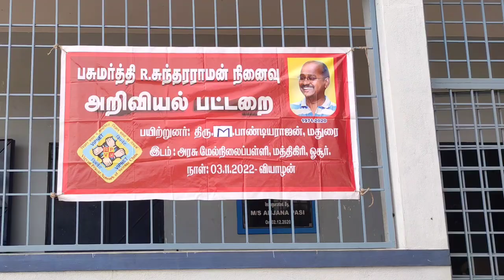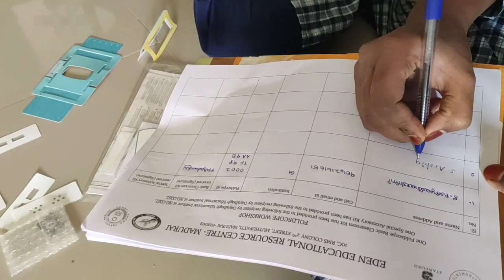Foldscope Making Workshop - GHSS Mathigiri Hosur Krishnagiri dt